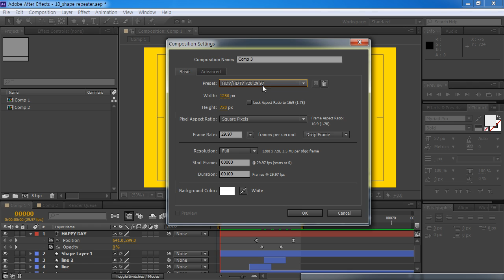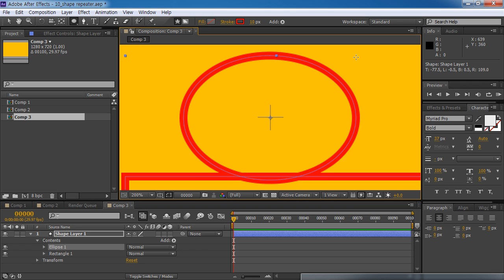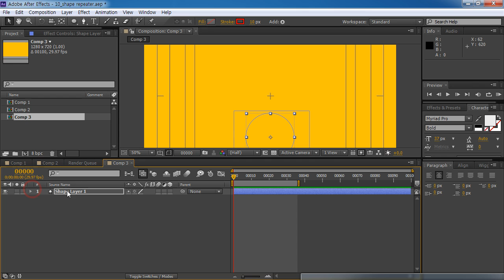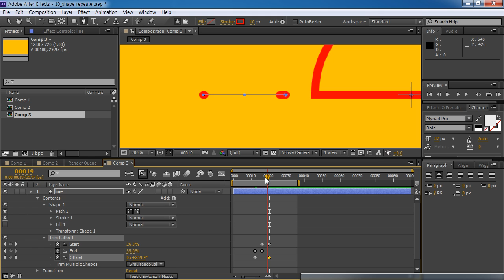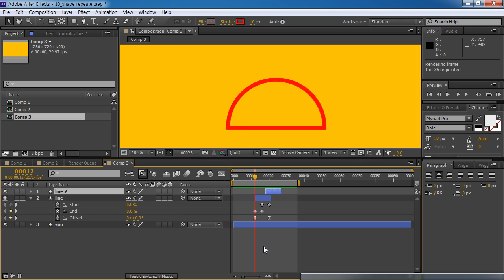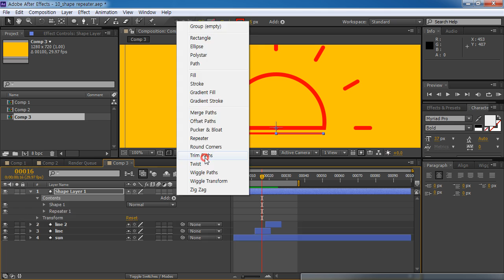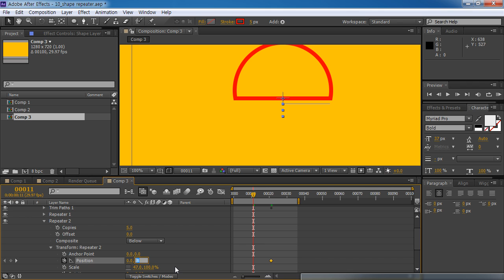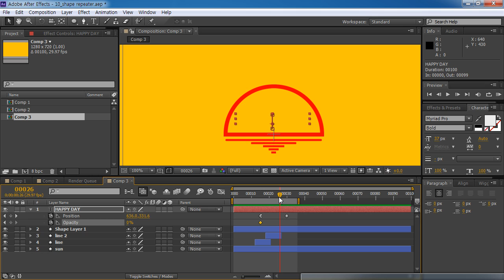After Effect Shape Logo Animation tutorial 애프터이펙트 로고 애니메이션 이승희